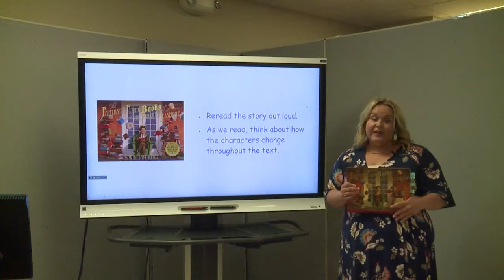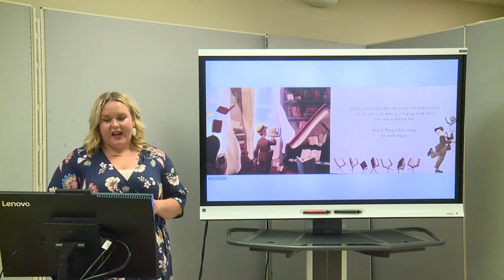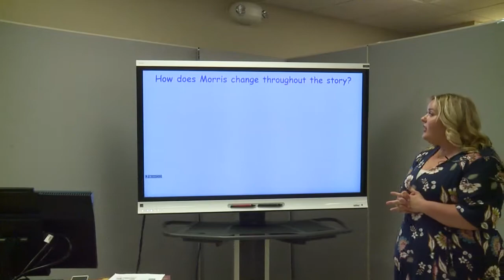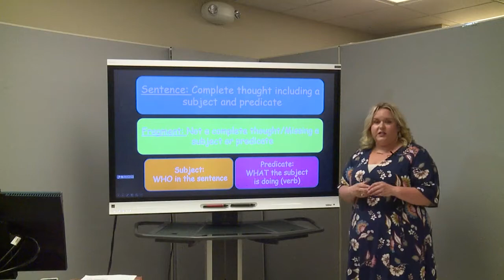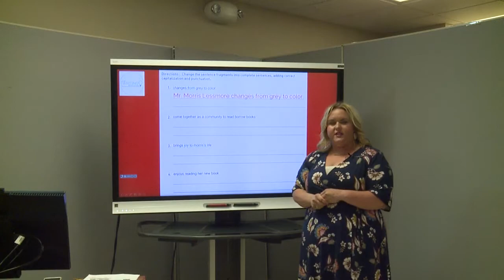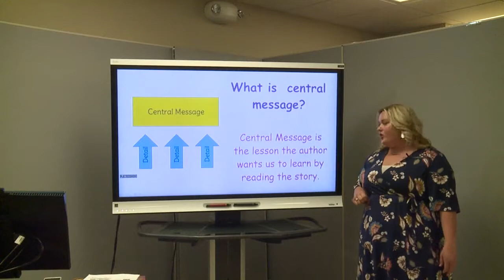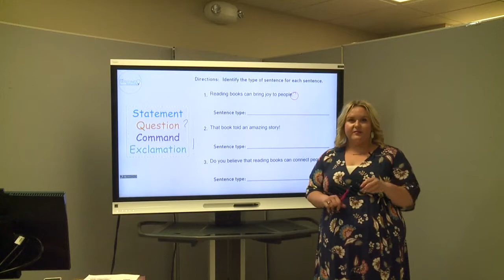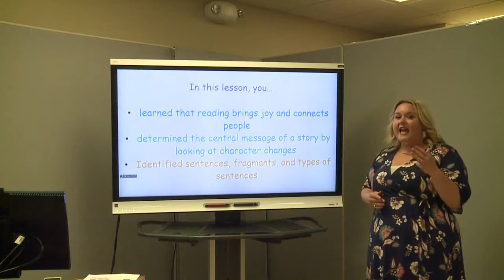3rd grade ELA The Stories Julian Tells Lesson 7